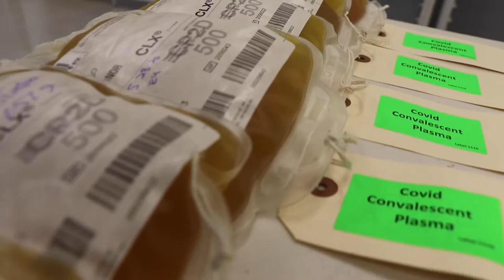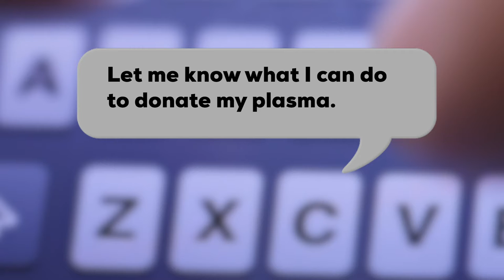Florida Law Enforcement Officers Donate Convalescent Plasma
For the first time in his 33 year career in law enforcement, Volusia County Sherriff Mike Chitwood was forced to take sick leave after he contracted COVID-19. During his recovery, Sherriff Chitwood vowed to donate convalescent plasma once his symptoms subsided. Recently, he was able to achieve his goal when he completed his donation on the Big Red Bus! 💪

"I hear that plasma donations can have a positive impact on someone's life", says Sherriff Chitwood. "If I have the ability to help one person, to me, its a success!"

Sherriff Chitwood was joined in his donation by Jacksonville FBI Special Agent Rachel Rojas, who is also a COVID-19 survivor. She plans to keep donating convalescent plasma for as long as patients are in need. ❤️️

If you have recovered from COVID-19 or tested positive for COVID-19 antibodies, please consider making a plasma donation.